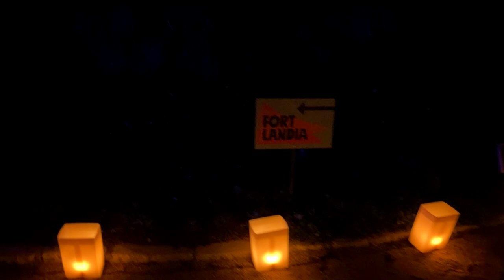Luminations at the Lady Bird Johnson Wildflower Center || Exploring Austin, Texas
The Lady Bird Johnson Wildflower Center lights up for the annual Luminations light show. It features thousands of luminaries, seasonal food and drink and so much more.
For more information on the Luminations at the Lady Bird Johnson Wildflower Center